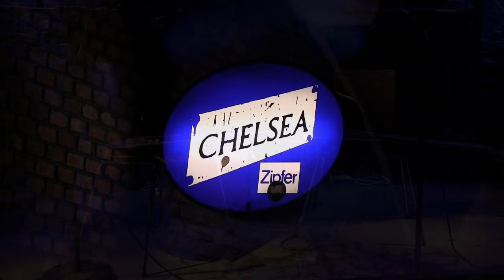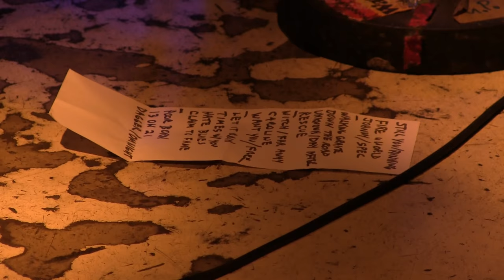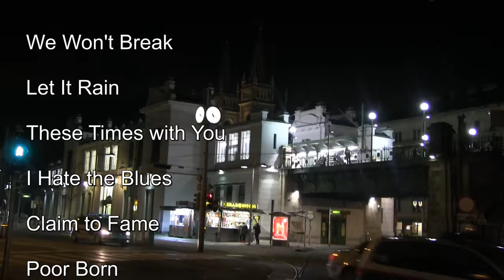Dead Moon (Fred & Toody) live at Chelsea 05/02/2017